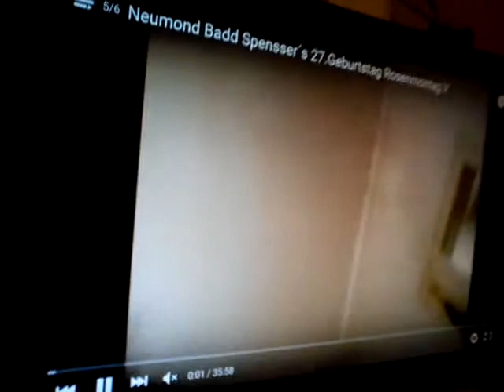DUDE ABBEY JONATHAN UND DIE GANZEN ANDEREN FOTZEN FÜHLEN SICH JETZT ANG§KLIKKT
UND ES IST JETZT SCHON KKLAR; WENN MAN NICH GANZ DUMM IST
WIE HATTEN WIR DENN ADELIGE
HOBBYKELLER
4
REICHT DOCH WIR HABEN GEILE KÖNIGE
HAGEN VON TRONJE
GENAUSO WIE SIEGFRIED
DIENSTWEG GEGANGEN
RICHTIG WAR
IST NE FIGUR; MIT DER ICH MICH KOMPLETT
DEN SCHATZ VERSENKEN
VERSENKEN
GEILE FIGUR
NUR NACH VORNE GEBLICKT
VON GESTERN
MÜSST IHR EUCH MAL REINZIEHEN
NEE NEE NEEE NEEEEEEEEEEEE
ALEX TEH
GELN
TWOCUTTER
SCHÖNER ALS DIE REVOLUTION
NICH SO HÄ?LICH
NEEEE
TIERBABY
HÜBSCHES
TIERBABY
ES WOLLT NUR KUSCHELN
DER WAR SCHÖNER ALS DIE REVOLUTION
JA ZETT
ZARDOS
DURCHDEMOKRATISIERT WERDEN
NEEE NEEE NEEE NEEE
NÖ
ABER AM ENDE WAR ER GENAUSO WIE IMMER
 EIN DIENER DER KUNST
CLOCKWERK ORANGE
PASSIERT
ZEITLOS
GAR NIXX'
TOTALE ABSOLUTE KUNST